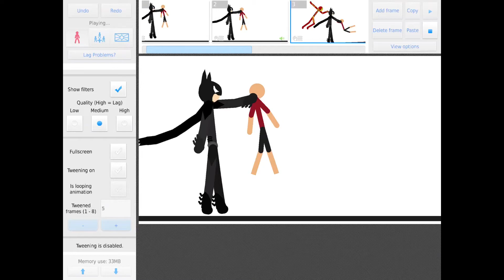sticknodes entire series in one